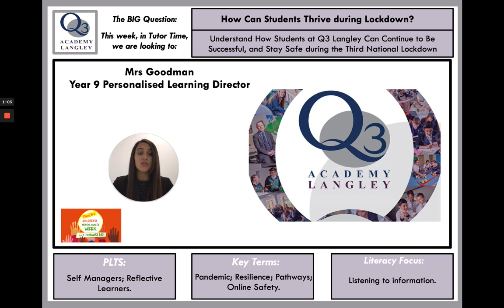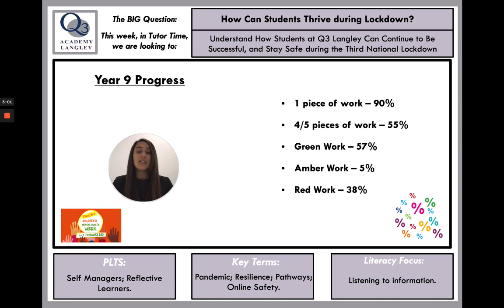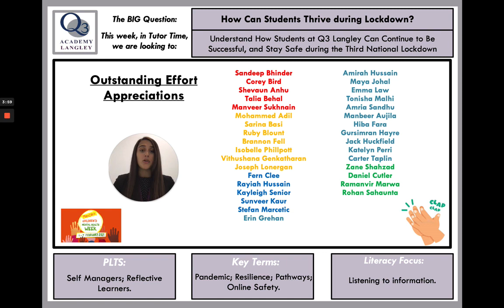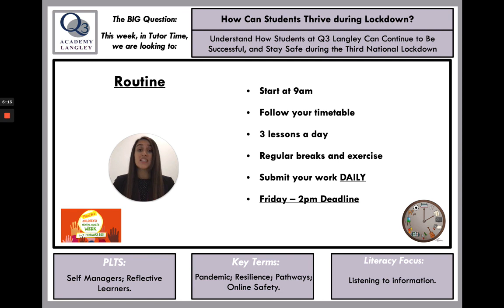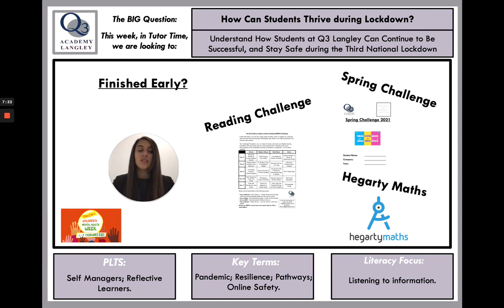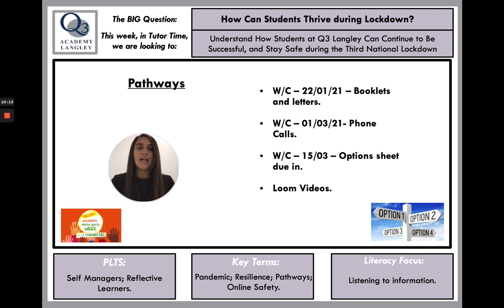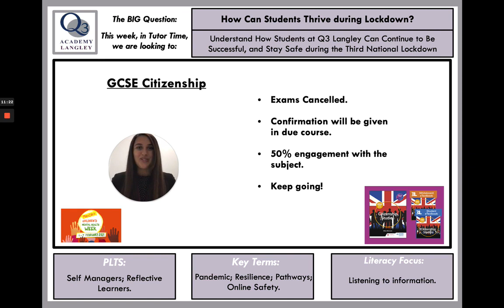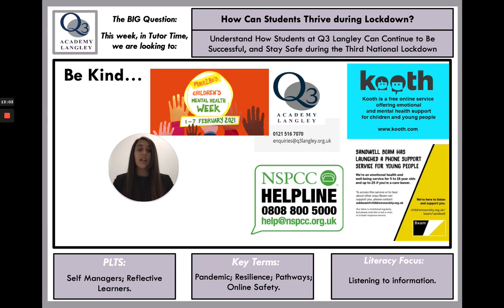PLD Assemblies - Year 9 - Mrs Goodman